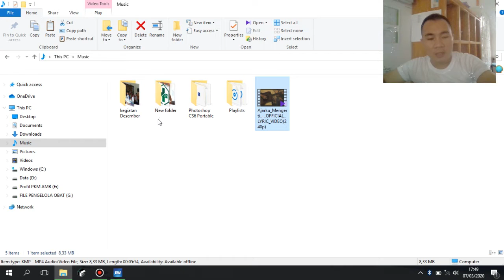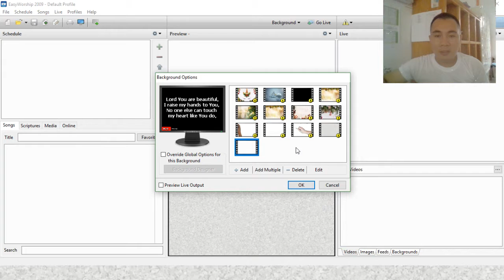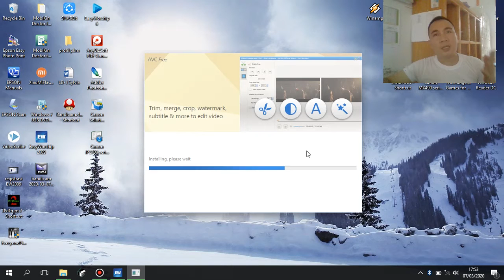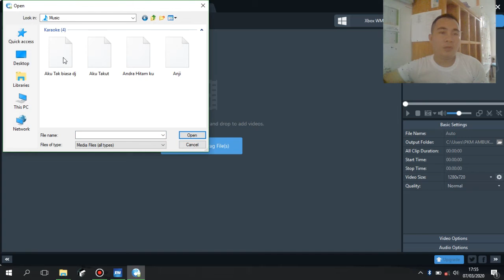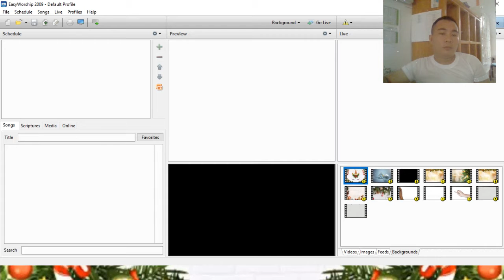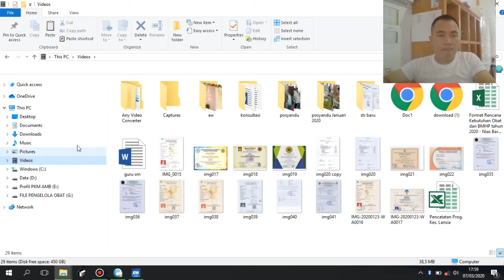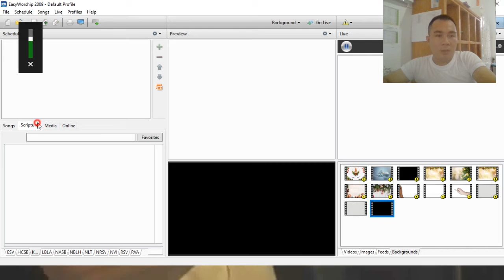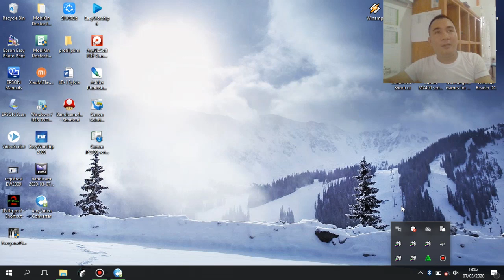Cara Mengubah Video agar bisa menjadi Video backgroud EasyWorship 2009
Cara MengConvert Video agar bisa menjadi Videobackgroud EasyWorship 2009

jika ingin punya VideoBackgroud, silahkan WA di nomor diatas, saya akan memberikan beberapa free untuk sobat. dengan syarat tinggalkan komentar kalian di kolom komentar agar cepat admin respon🙏

jika mau dalam jumlah banyak/request boleh2 saja, asal cocok harga,😁🙏

syalommm, Tuhan Yesus Memberkati